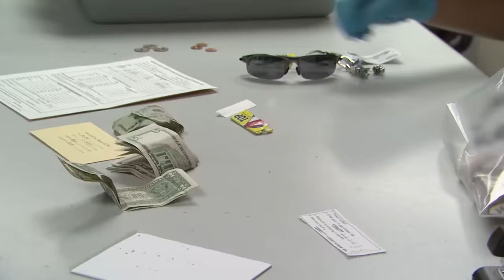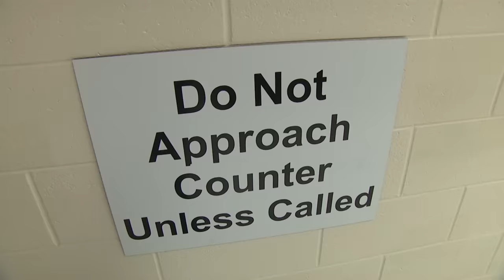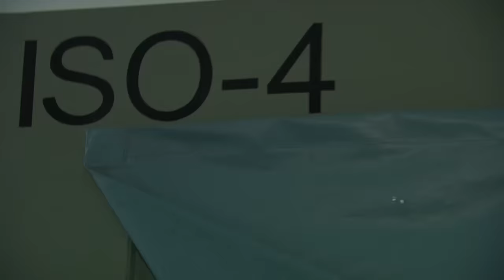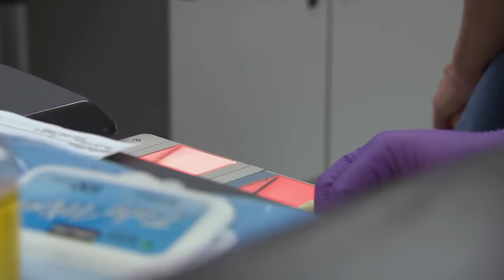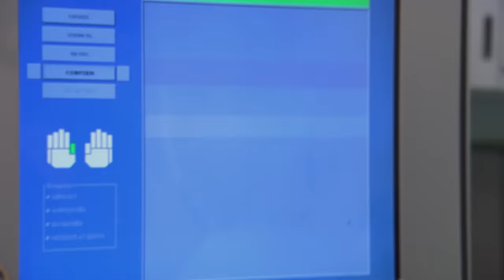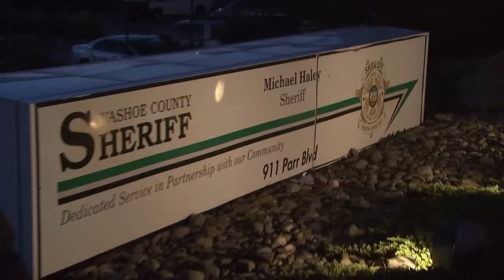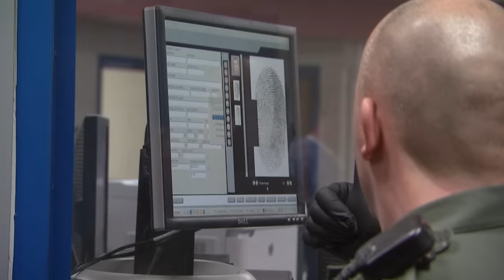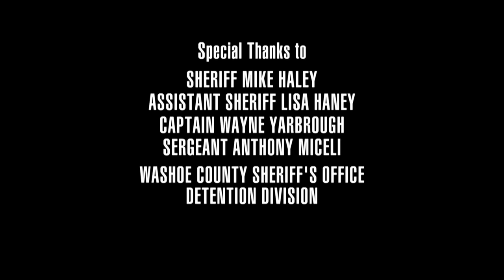'I'll Kill You!': Intoxicated Man Gets Subdued by Officers for Being Combative (JAIL)